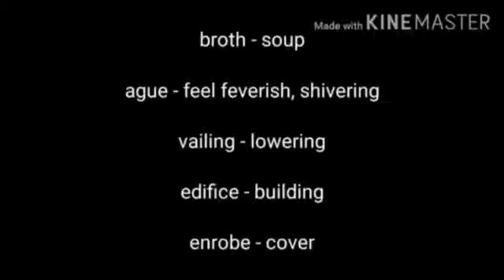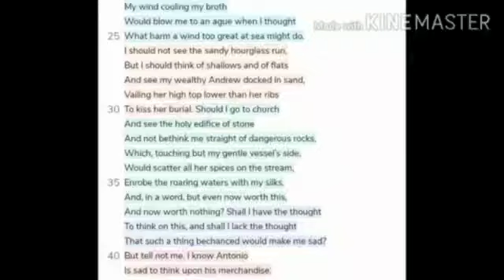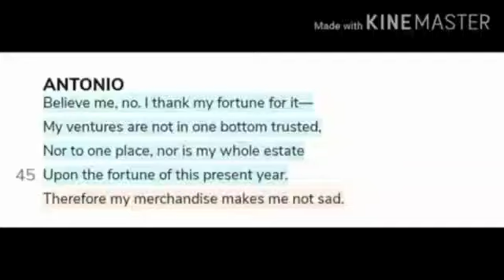KPSG/9/Eng.lit./ The Merchant of Venice/Act 1 Scene 1/ video 5 Sent by Nitesh Sir.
KPSG/9/Eng.lit./ The Merchant of Venice/Act 1 Scene 1/ video 5
Sent by Nitesh Sir.